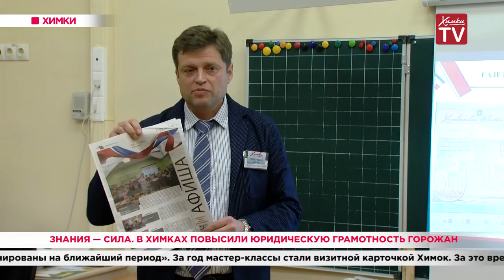Знания — сила. В Химках повысили юридическую грамотность горожан. 18.02.20